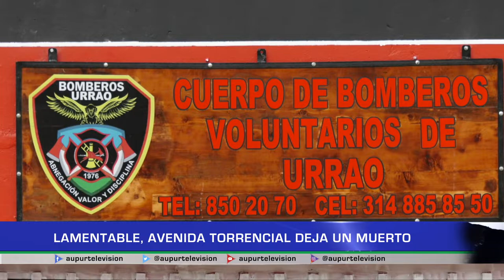Lamentable, avenida torrencial deja un muerto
Muere un ciudadano en zona rural del municipio, un fenómeno natural que puede estar asociado a las continuas lluvias. El lamentable hecho ocurrió en el sector rural Montañitas